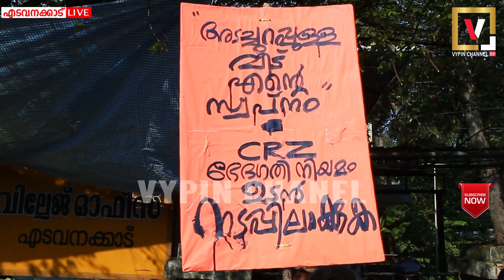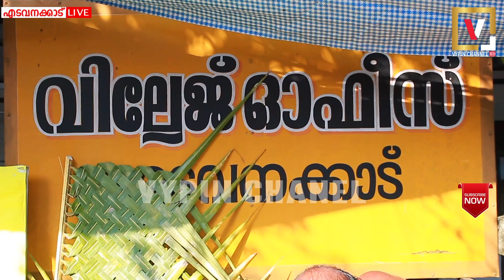എടവനക്കാട് വില്ലേജ് ഓഫീസിന് മുന്നിൽ 'കുടിൽ കെട്ടി സമരം' നടത്തി.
കേരളത്തിലെ തീരദേശ ജനതയ്ക്ക് വീട് നിർമ്മാണത്തിന് സഹായകമായ ഭേദഗതികൾ കേന്ദ്ര പരിസ്ഥിതി മന്ത്രാലയം പുറത്തിറക്കിയിട്ടും, കേരള തീരദേശ പരിപാലന അതോറിറ്റി അത് നടപ്പിലാക്കാത്തതിൽ പ്രതിഷേധിച്ച് C.R.Z ആക്ഷൻ കൗൺസിലിന്റെ നേതൃത്വത്തിൽ  എടവനക്കാട് വില്ലേജ് ഓഫീസിന് മുന്നിൽ  'കുടിൽ കെട്ടി സമരം'   നടത്തി.